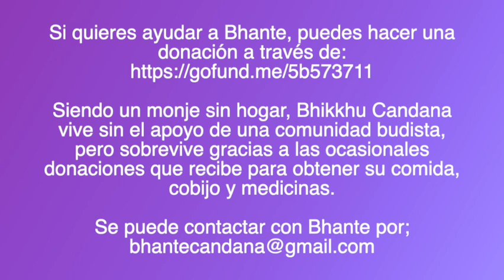Meditación Guiada en español - #20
Siendo un monje sin hogar, Bhikkhu Candana vive sin el apoyo de una comunidad budista, pero sobrevive gracias a las ocasionales donaciones que recibe para obtener su comida, cobijo y medicinas.